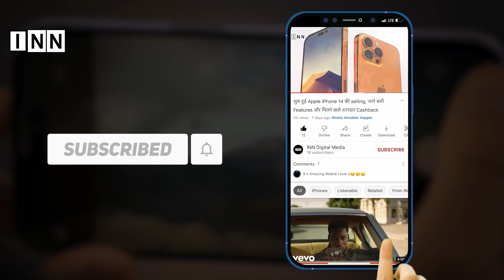एक बार फिर लौट रहे हैं 'रूह बाबा', Kartik Aaryan ने किया Bhool Bhulaiyaa 3 का ऐलान